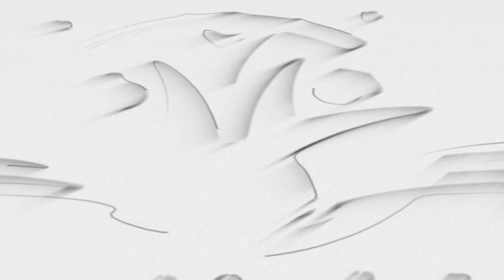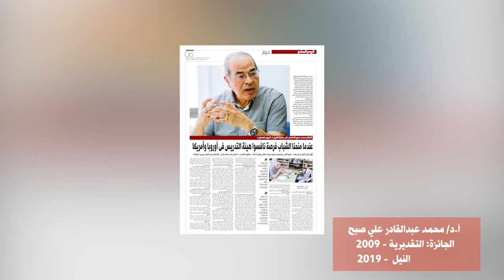علماء جامعة المنصورة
تعليق صوتى : هاجر إسماعيل
إعداد وثائقى : وليد إسماعيل
مونتاج : حسام الجمل
إخراج : هانى الهلالى
إنتاج المكتب الإعلامى لرئيس جامعة المنصورة
2022